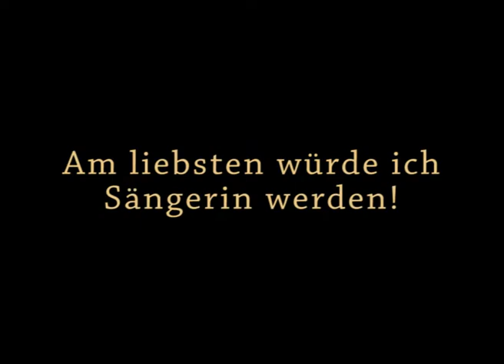PATRICIA HILL - Review (Austrian pop vocalist)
PATRICIA HILL WEB

PATRICIA HILL is an Austrian pop singer. Besides several singing contests (Miniplayback Show, The Voice 2002, Die Große Chance) and transverse flute lessons, Patricia started singing education at the age of 13 – at first in opera singing and later in Pop-Rock vocals – as well as dancing education in ballet and figure skating.
Some highlights for Patricia as a solo-artist were her appearance at the Eurovision Songcontest VIP-Lounge, as well as Europe’s biggest Juvenile Basketball Tournament at the Wiener Stadthalle, in New York City (Village Underground, Cafe Wha), Budapest (A38) and the internationally well-known Donauinselfest.

Video-Editor: Tom Niesner
Video footage: Marlies Hillinger